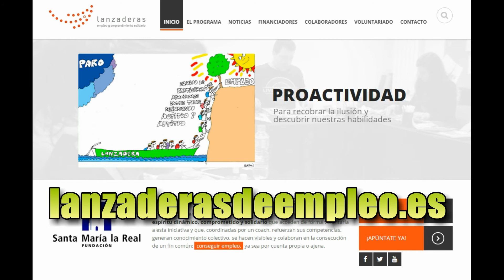Asturias contará con 8 lanzaderas de empleo para 200 jóvenes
AsturiasVerde.com NOTICIA: Asturias contará con ocho lanzaderas de empleo para promover la inserción laboral de 200 jóvenes. La Consejería de Empleo, la Fundación Telefónica y la Fundación Santa María La Real presentan una estrategia común para combatir el desempleo juvenil en colaboración con el Fondo Social Europeo. La iniciativa consiste en la creación de grupos de trabajo de 25 desempleados que, apoyados por un coordinador, reforzarán sus competencias para conseguir un empleo.